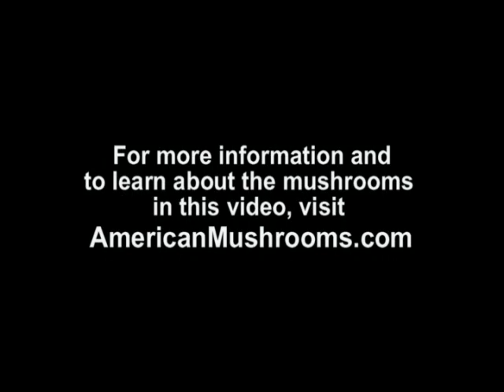Jewels of the Fifth Kingdom - Part 2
Beautiful mushroom photography and original music by mycologist and author David W. Fischer.  (The music is "November," which was entirely composed, arranged, performed and produced by David W. Fischer.)  Some of the mushrooms are edible, some poisonous, some inedible, and some as-yet untested; see the Web site for more information.